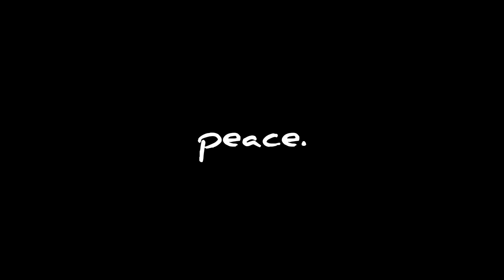Turning a village into a country 1000 days challenge | Minecraft PE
Give me a 1000 days to see me turn a ordinary Minecraft PE village into my own paradise, a country for to the modern strong villagers who use "mmm" to communicate.
Come my friend join me!